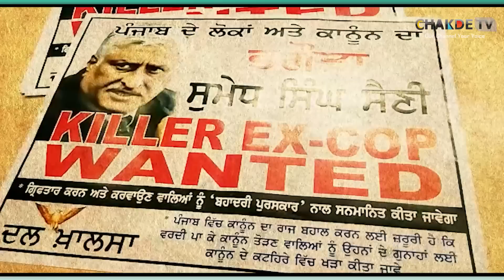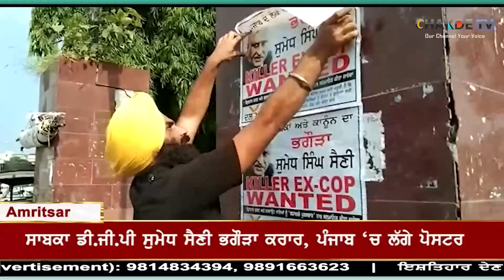ChakdeTv News Bulletin । 10-Sep-2020